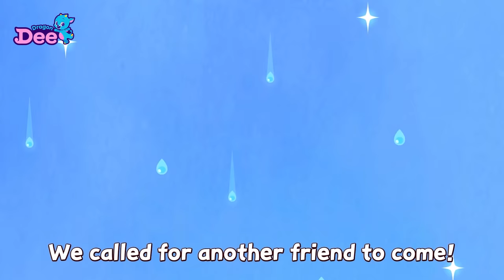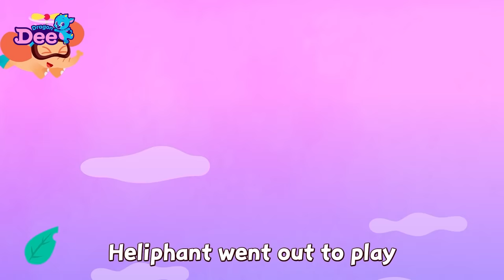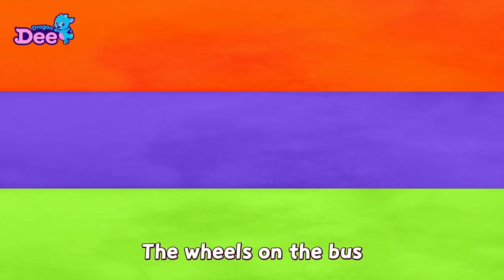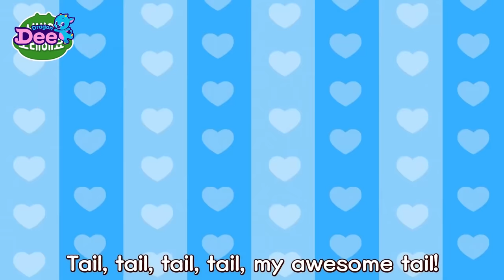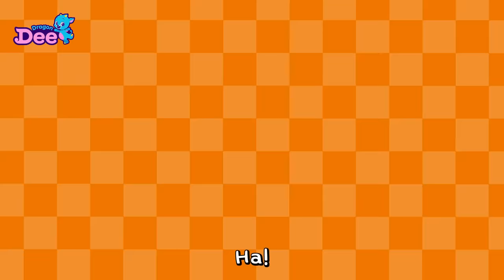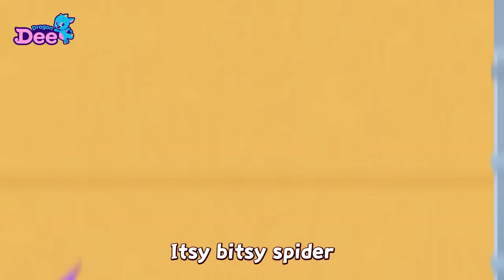Kid's Favorite Nursery Rhymes Compilation 🎵 | Dragon Dee Nursery Rhymes & Kids Songs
What is your favorite nursery rhyme?
Let's sing along with Dragon Dee our favorite songs!! 😎

🎶 Enjoy this unique and original version of a traditional song
It’s suitable for babies, toddlers, children, kids and parents alike!